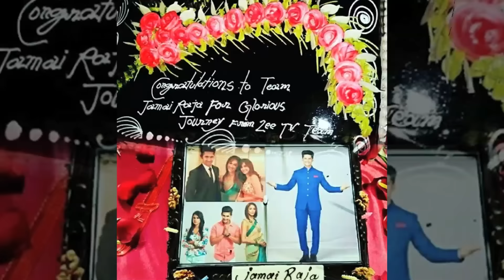Team Jamai Raja Get Emotional As They Wrap Up The Shoot | Nia Sharma | Ravi Dubey | TV Prime Time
Team Jamai Raja wrapped up the shoot of the show recently. The show's actors took to social media and shared heart-warming messages on the last day of the shoot.